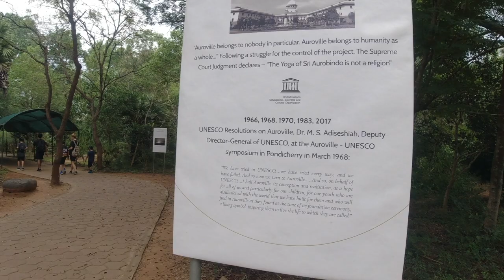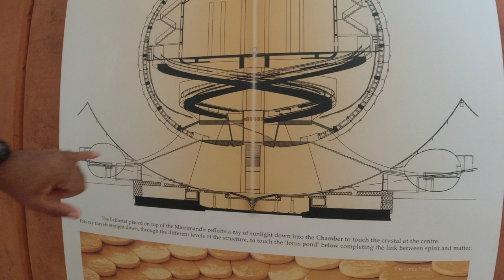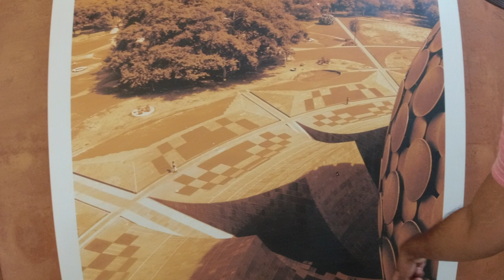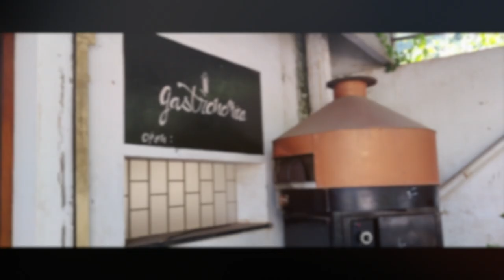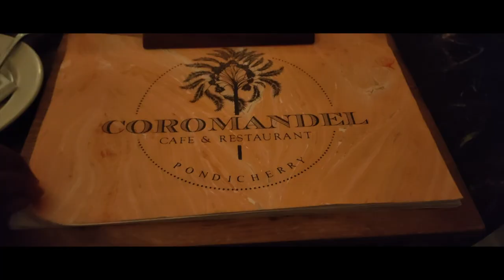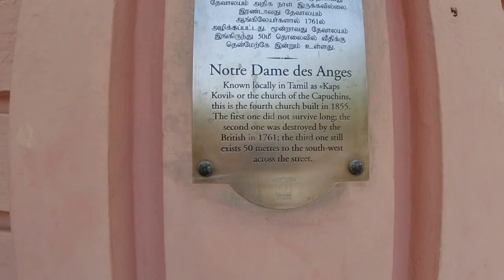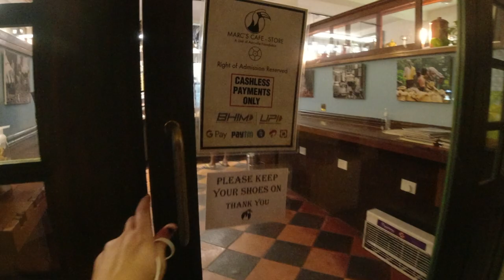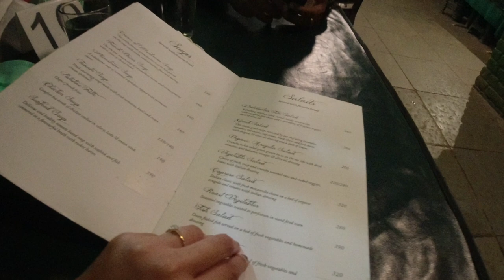EPISODE 3 & 4 | Mahabalipuram to Pondicherry and Auroville | Cinematic video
Do you want to explore the French Colony of India with us???

Here we are!! Just 97 kms from Mahabalipuram our next stop PONDICHERRY aka PUDUCHERRY. This is the most visited destination for its art, culture, food & architecture. And then there is Auroville just 10 kms from Pondicherry which is famous for the magnificent structure Matrimandir and the community they have built over the years.

We stayed at OYO 10054 Elite Inn 1 Near Auroville Pondicherry for 2 nights.

MUST VISIT -
Auroville Beach, Auroville
Matrimandir, Auroville
Visitors Centre, Auroville
Promenade Beach, Pondicherry or Rock Beach
Paradise Beach, Pondicherry
French War Memorial, Pondicherry
Mahatma Gandhi Statue, Pondicherry
Sri Aurobindo Ashram, Pondicherry
Old & New Lighthouse, Pondicherry

Bread & Chocolate, Auroville
Auroville Bakery, Auroville
Gastronomica, Auroville
Sakura Sushi, Auroville
Mac's cafe, Auroville
Tanto Restaurant, Auroville
Coromandel Cafe, Pondicherry
Hope Cafe, Pondicherry
Cafe Des Arts, Pondicherry
Baker's street, Pondicherry
Villa Shanti Restaurant, Pondicherry
Le Cafe, Pondicherry

You can opt staying in Pondicherry if you have a budget of Rs 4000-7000 a night (Per night rates are usually higher than Auroville)
*The Promenade
*Palais De Mate
*Maison Perumal
*Le Dupleix
*The Residency Towers
*Grand Hotel D'Europe
*Villa Shanti
*Gratitude Heritage

If you are on a budget then we suggest you stay in Auroville.